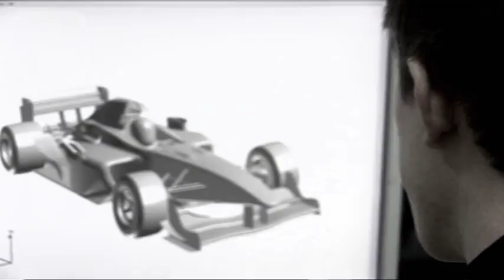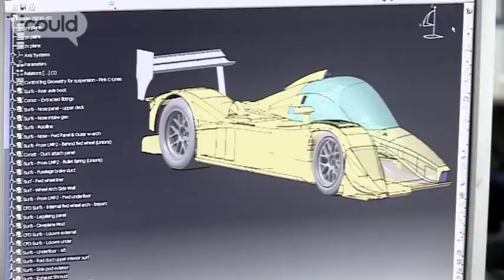Career Advice on becoming an Aerodynamicist by Steve H (Full Version)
for more careers info.

Steven Halsall is an Aerodynamicist for Lola Cars. "Being a race car designer is a kid's dream job really. I was just always around cars from pretty young age and my dad owns and runs a garage... I wrote off to loads of different companies all with just with this letter saying, 'Have you got any jobs, or is there anything that I could do?'".Highlights